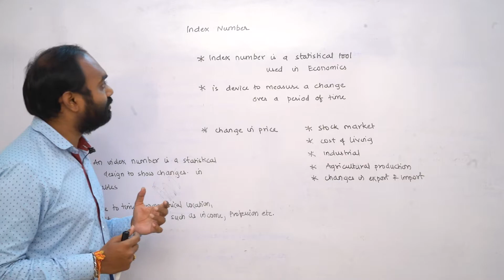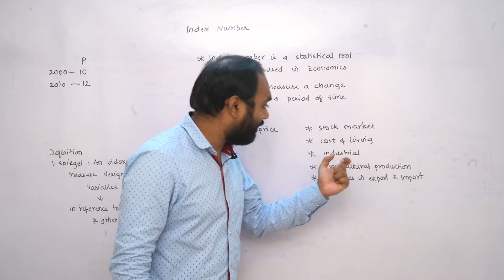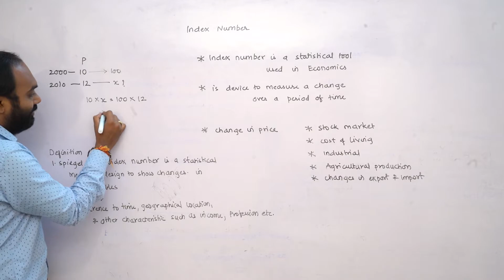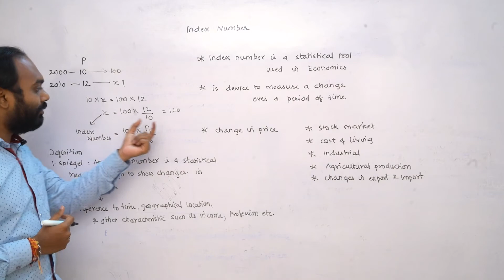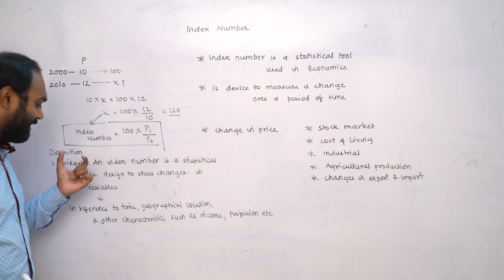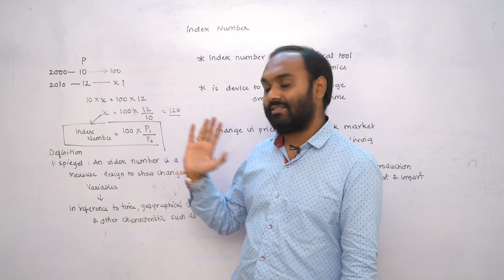Index Number Class - 12 | Economics | Digital Era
DigitalEra Comes Up With A New Video " Easiest Explanation Of IndexNumber "